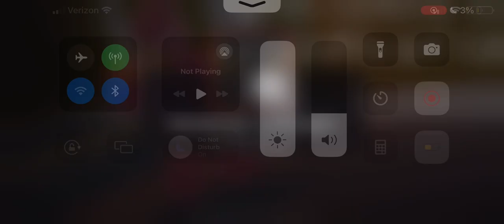Aichmophobia: fear of pointy/spiky objects